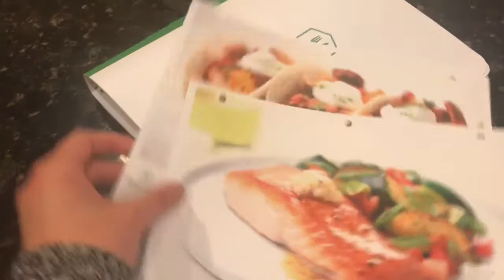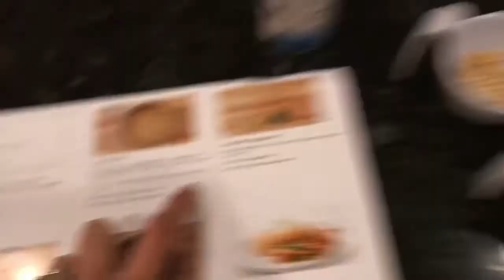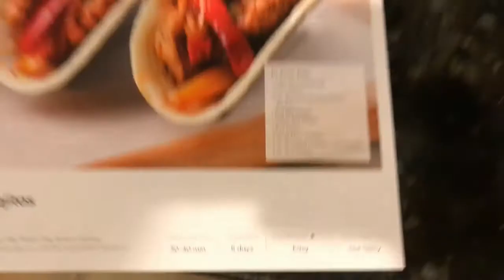HOME CHEF COOK WITH ME!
Join me as I try Home Chef for the first time.  I wanted to see what the hype was about, and it definitely lived up to it! I loved both meals I cooked (there was a little snafu with the third meal and I didn't end up making it) and I plan to order Home Chef for weeks where I do not have time to go grocery shopping over the weekend.

Keep an eye out for more vlogs, grocery shopping hauls, meal prep, and cleaning videos.

My hope for this channel is to preserve memories of my life and family, as well as inspire others to live their most true and fulfilled lives.

xox,
Stacey